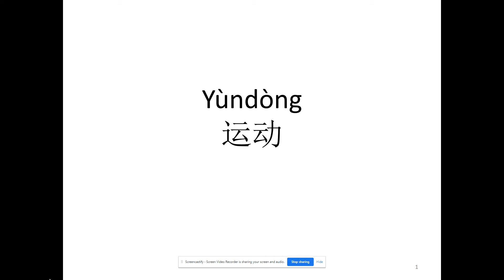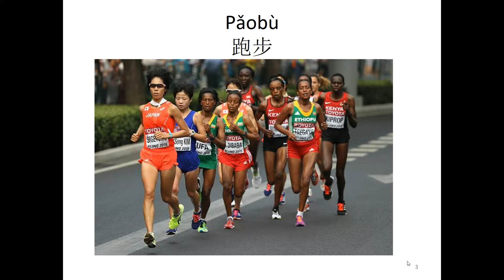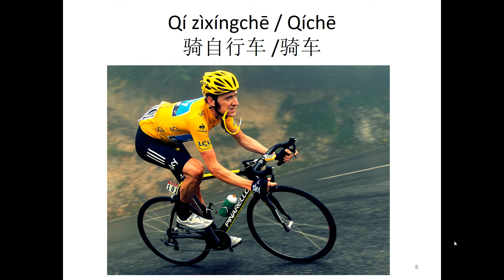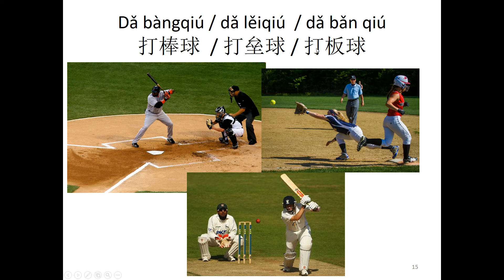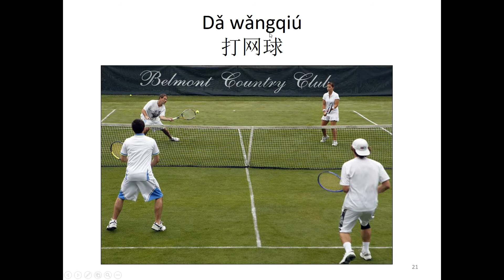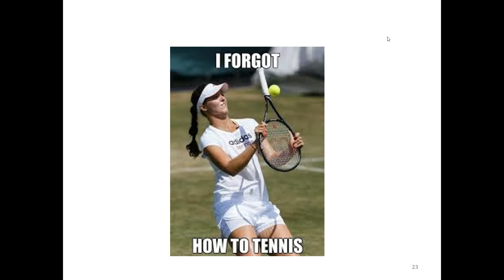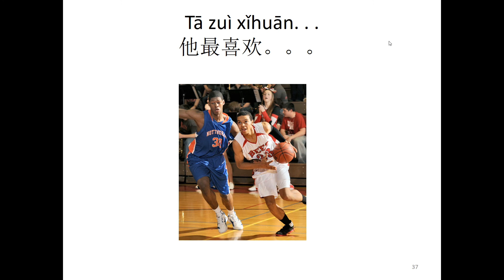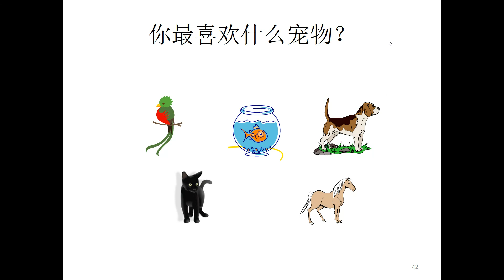Sports (Ni Hao Textbook Lesson 9 vocabulary introduction)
Introduction to the words for sports in Chinese Mandarin